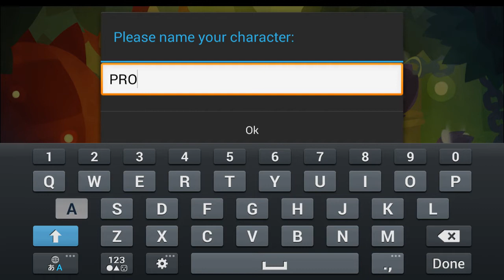[HD] King of Thieves Gameplay IOS / Android | PROAPK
King of Thieves by ZeptoLab UK Limited
Dodge traps and steal gold from other players in this unique mix of platformer and PVP multiplayer game. Introducing King of Thieves, the new game from the makers of award-winning Cut the Rope, loved by millions of players worldwide!

STEAL SHINY THINGS. Collect gold and gems from other players to become the wealthiest thief in the world!
DEFEND YOUR LOOT. Design your dungeons and watch other thieves getting into your traps. Muhaha!
CLAIM THE THRONE. Compete with other players worldwide, leaving your rivals on the bottom of leaderboards.
GET CRAFTY. Create new outfits for your character. The most nifty thieves should look really cool!
TRAVEL AND EXPLORE. Test your agility through 80 single-mode levels or dive into the underground world of user generated content.
CREATE AND JOIN GUILDS. Find reliable allies to stand against hostile guilds of thieves!

“I'm totally blown away by this game, really really good.”
“Very fun and addicting game, I love the unique mechanics and the overall feeling of the game.”
“A lot of fun! I mainly just play Clash of Clans, but this game has made a permanent home along side it.”

DOWNLOAD